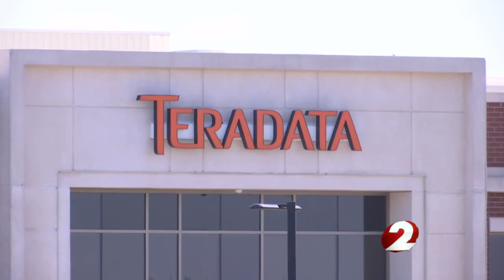Teradata announces relocation to San Diego